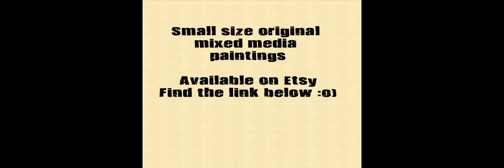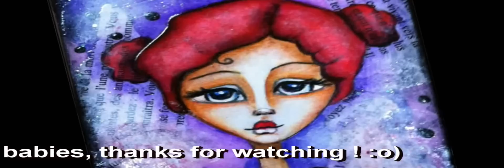Mini mixed media originals